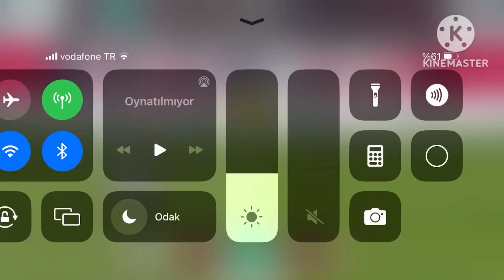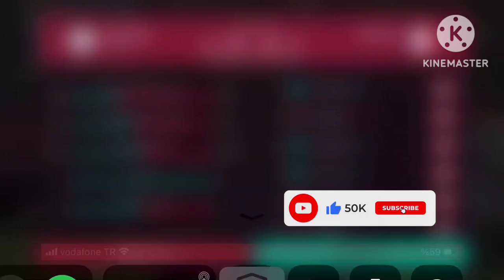Argentina vs Franceplantyshoot in FIFAmobile world cup#fifa